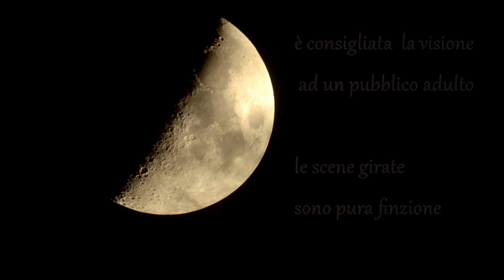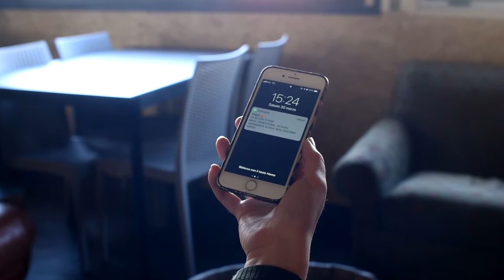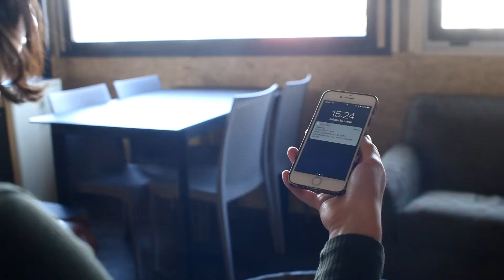L'ANTIDOTO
Ad Anna piacciono le ragazze. Si innamora pazzamente di Chiara. Qualcosa va storto, Chiara si innamora di Gaia e molla Anna, che disperata , per cercare di dimenticare Chiara, si fa un buco di eroina, ma il commissario Brizzolo ed Ombra vigilano su Anna, spunta l'antidoto .
vietato l'utilizzo a scopi commerciali
e la duplicazione anche parziale
diritti riservati agli autori delle musiche e del film.